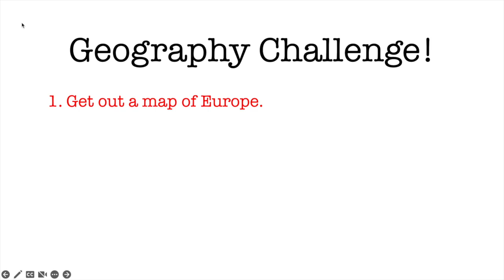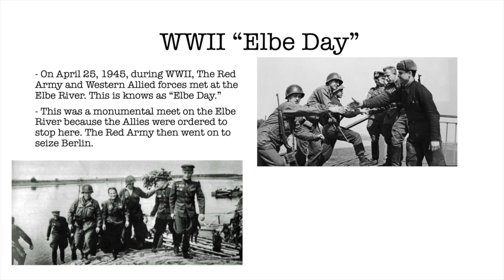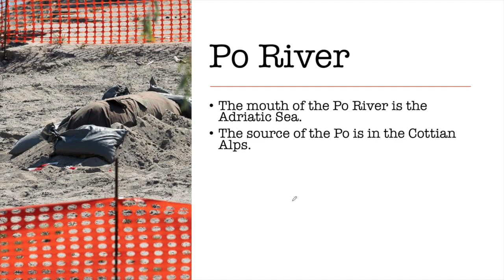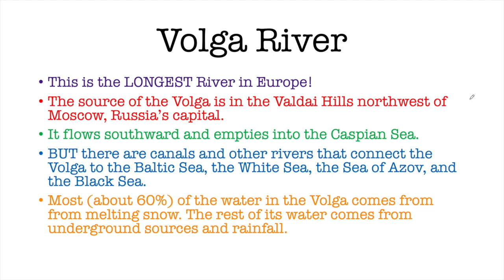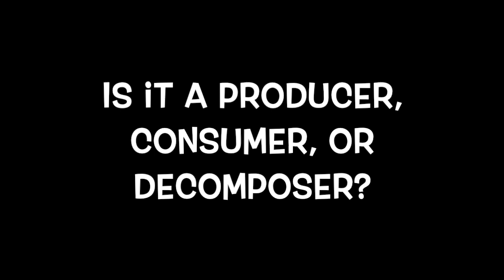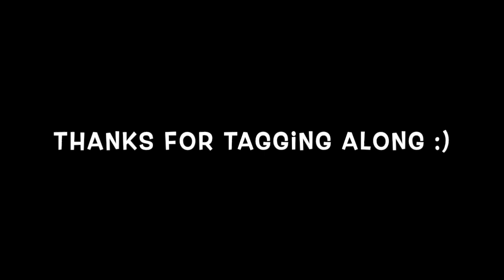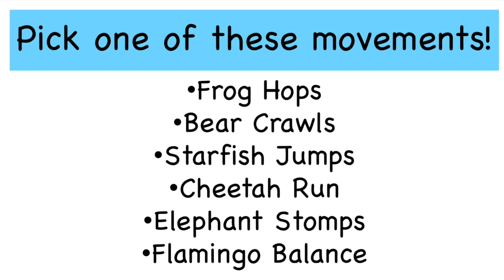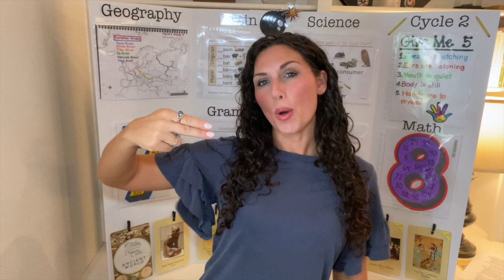CC Cycle 2 Week 4 Memory Work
This video is a little bit longer because I included some bonus geography and science content. Time Stamps below for your convenience :)

Time Stamps:
00:54 History Lesson
09:44 History Motions
12:18 Geography
18:24 Geography *Challenge*
30:29 Latin
31:48 Science
36:10 Science Field Trip *Bonus*
38:24 Math
43:25 English
43:51 Timeline
45:57 Brain Break